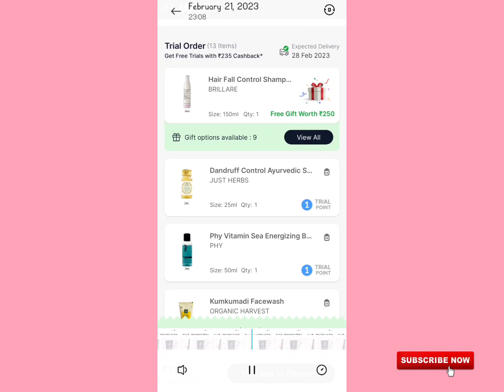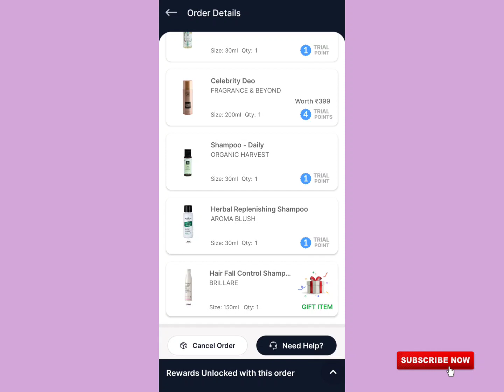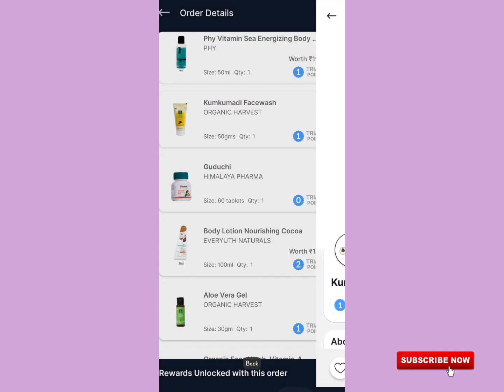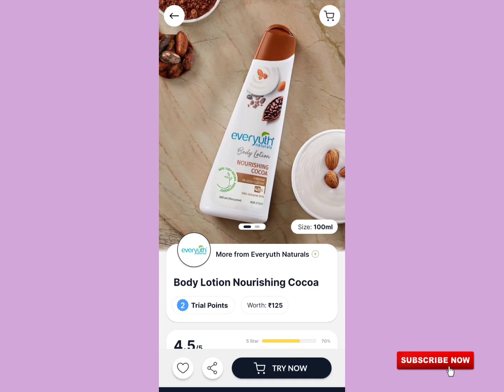Smytten Biggest Bug Loot today. New Free Shopping App.How to order Free Sample product.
या Telegram पर Search करे @Vkind

Refer Code For 6 Free trails  kfb3RaZ

Refer code MAHAEV02

 Your queries👇
Free groceries app in India
top free grocery app in India
Smytten Free trail product
free sample
free products
Sasti shopping
Flipkart products reviews
Free membership